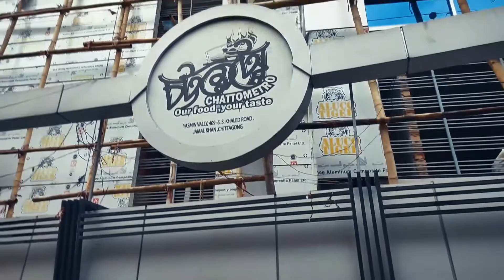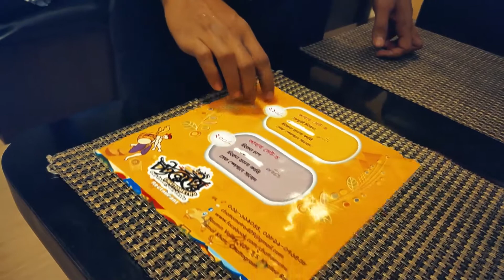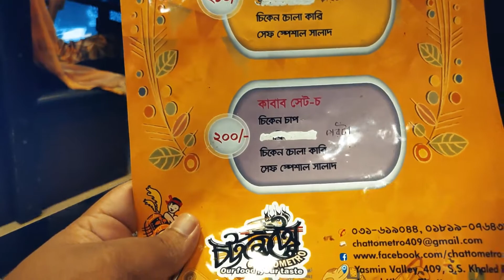বাঁশ বিরিয়ানি আমাকে বাঁশ দিল | Bamboo Biriyani @ Chatto Metro | Sifat Rabbi Food Vlog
ঈদের সালামি হাতে পাওয়ার পর আমি গেলাম বাঁশ বিরিয়ানি খাওয়ার জন্য জামাল খান রোডের মোড়ের কিছুটা আগে অবস্থিত চট্টমেট্রো রেস্টুরেন্টে। বহুদিন ধরেই বিভিন্ন ফেসবুক ফুড গ্রুপে তাদের বাঁশ বিরিয়ানি এর সুনাম শুনে আসছিলাম। তাই চলুন আজকে দেখে নেয়া যাক তাদের বাঁশ বিরিয়ানি কি সত্যিই সুস্বাদু নাকি অন্য কিছু। তবে টাইটেল দেখে আশা করি স্পয়লার পেয়ে গিয়েছেন।
Bamboo Biriyani: 220 BDT
Chicken Chaap Set Meal: 200 BDT